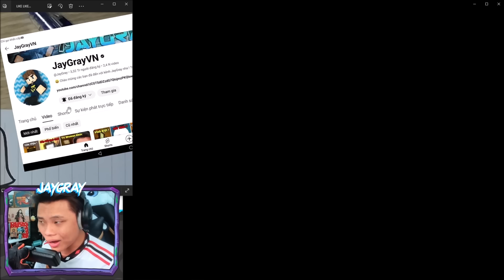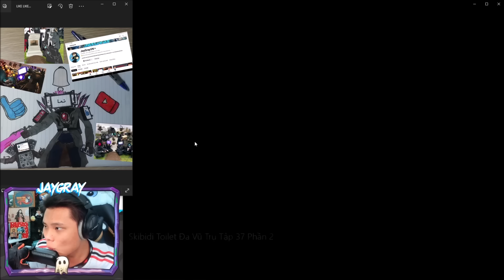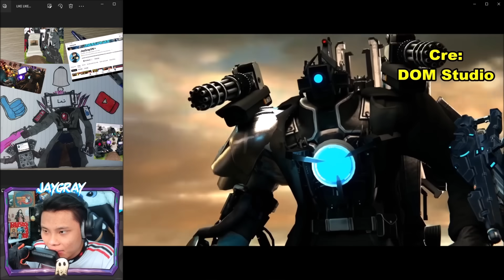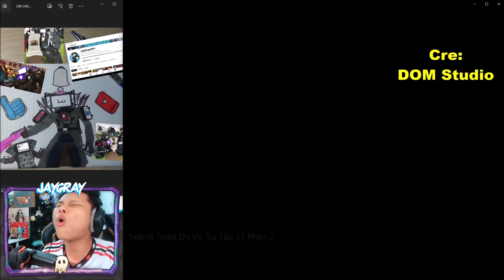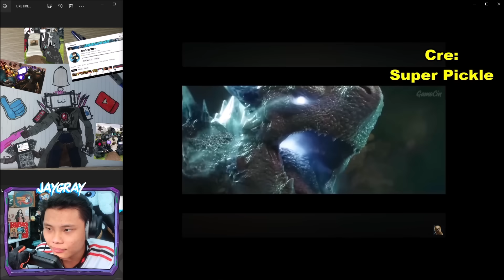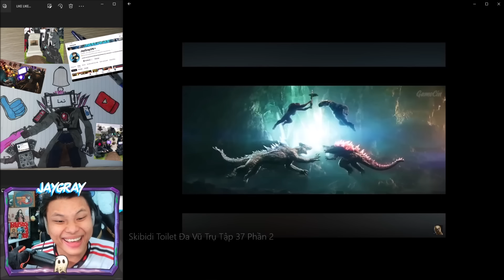JAYGRAY VỪA KHÓC VỪA CƯỜI VÌ TITAN DRILL VS TITAN SPEAKER ĐÁNH NHAU*SKIBIDI TOILET MULTIVERSE 037 P2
JAYGRAY VỪA KHÓC VỪA CƯỜI VÌ TITAN DRILL VS TITAN SPEAKER ĐÁNH NHAU*SKIBIDI TOILET MULTIVERSE ĐA VŨ TRỤ TẬP 037 PHẦN 2

Special Thanks To DOM Studio | The Super Pickle |
Cre: @DOM_Studio @SuperPickleee